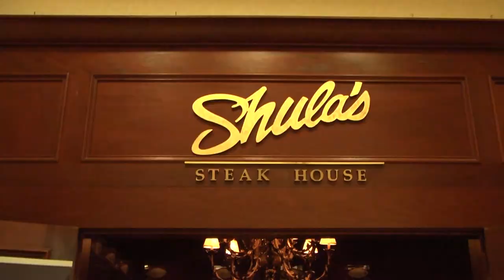Don Shula and Mike Ditka Interviewed by Zito and Garrett - K-Rock 96.1 - Fort Myers, Florida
*** FILMED, EDITED AND PRODUCED BY STEIN-O-MITE MEDIA ***

On March 20th, 2013, Zito and Garrett of 96.1 K-Rock in Fort Myers, Florida got an exclusive interview with Two Pro Football Hall Of Fame Coaches. Mike Ditka and Don Shula where hosting the event in support of the United Way of Collier County at the Famous "Shula's Steakhouse" in Naples, Florida.

Along with Producer Gentry Thomas the guys and the coaches share some great memories and some hearty laughs as the talk Football, Wine, Steaks and FOOTBALL!!!